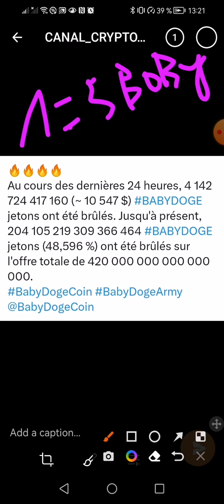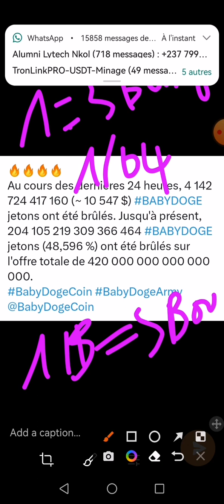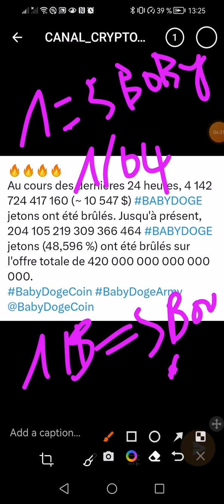[babydoge] plus de 10000$ ont été brûlés les derniers 24h 😜😜n'oublie pas que 1jeton brûlé =5jetons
🌎Entrepreneur Web 3.0💫smarteshop
DÉCOUVREZ notre UNIVERS et SUIVEZ NOUS 👇👇👇👇👇

0x41fe2441c9eeab2158e29185d128ebab82aa8198

👇▬▬▬▬▬▬▬ ➡️ME SUIVRE ▬▬▬▬▬▬▬ 🎯
🔔 Merci 😊

 👇▬▬▬▬▬▬▬ ➡️ME SUIVRE ▬▬▬▬▬▬▬ 🎯
🔔 Merci 😊